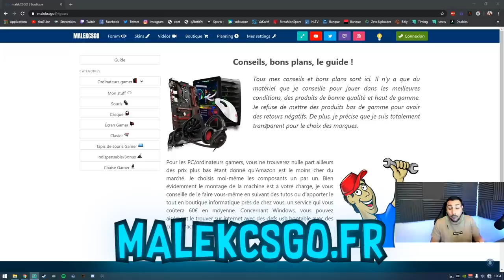LE MEILLEUR MATERIEL GAMER, SOURIS, CASQUE, CLAVIER, ECRAN. GUIDE 2019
Bonjour dans cette video retrouvez le meilleur materiel gamer, faites le bon choix entre les souris, clavier, casque, écran et accessoires pour les plus exigent.
🔎Tout les liens sont dans la description dessous. 📌

Tout le materiel listé est centralisé sur mon ou voici les liens directement sur amazon.

Souris
Logitech G pro
Razer Viper
Zowie S1 / S2

Casque
Sennheiser Game zero
Beyerdynamic MMX300
Hyperx Cloud alpha S

Ecran
Zowie BENQ 2411p
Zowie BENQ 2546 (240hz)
Aorus KD25F (240hz)

Clavier
Logitech G413
Steelseries ApexPro et
Ducky channel shine 7

Bonus
Bureau Arozzi arena
Lumiere Philips Hue play
Mouse bungee Zowie